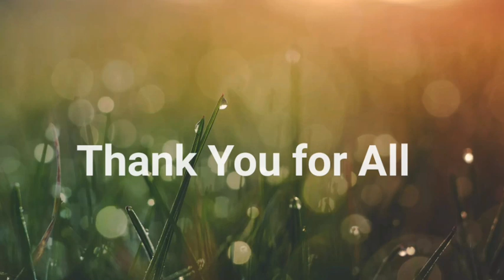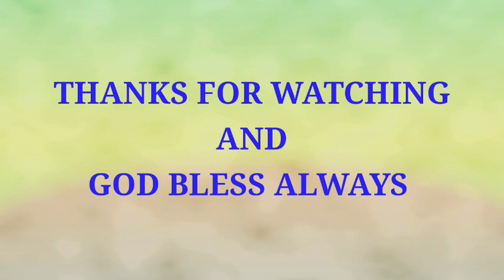KUNCI SUKSES 2021 JADI YOUTUBER PEMULA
KunciSukses2021JadiYoutuberPemula, Pada video kali ini saya mau mengatakan buat teman-temanku, KAMU PASTI BISA untuk mencapai yang lebih tinggi lagi asalkan KAMU FOCUS ON DREAM, Video ini di rekam dgn HP VIVO Y 50.